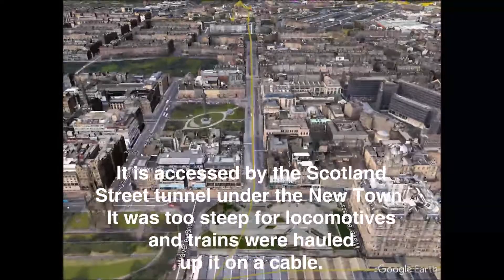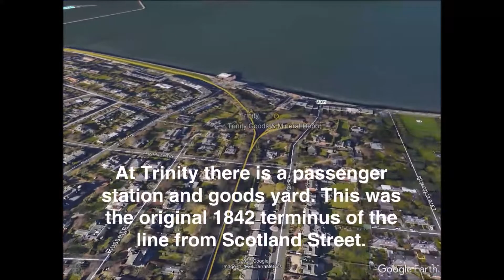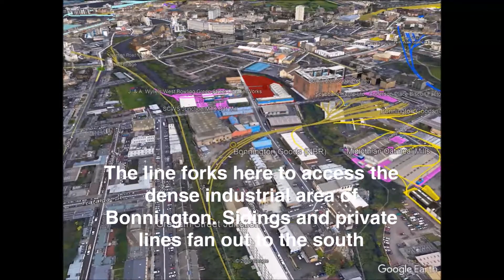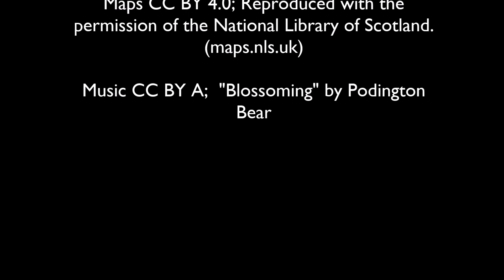North British Railway Flyby: Canal Street to Granton and Leith North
A virtual "flyby" tour of the North British Railway in Edinburgh between Canal Street and North Leith and Granton, noting stations and industries along the line.